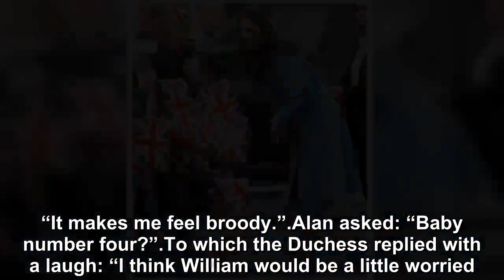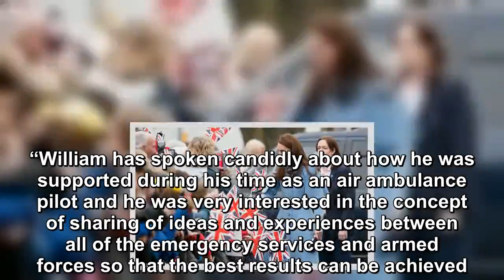Kate Middleton made a comment during her and Prince William’s recent royal trip to Northern Ireland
The Duke and Duchess of Cambridge are already the proud parents of three beautiful children.  But in the last few hours, odds on the royal couple havi